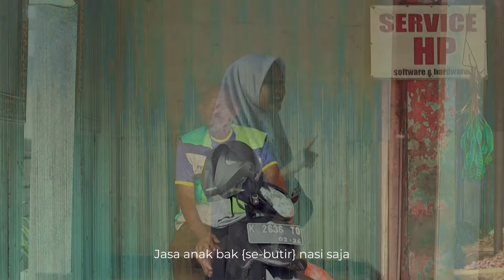BAITI JANNATI PART 12 | JASA ORANG TUA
Instagran - amtsilatipusat -   / amtsilatipu.
Facebook - Amtsilati Pusat -   / officialacco.
Twitter - Amtsilati Pusat -   / amtsilatipusat_

Spotify - Ngaji KH. Taufiqul Hakim

2024